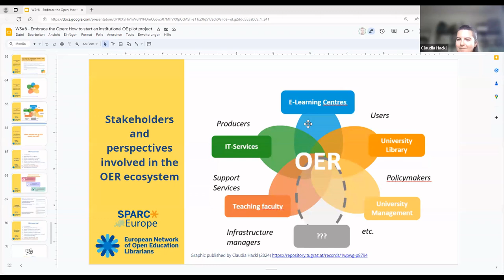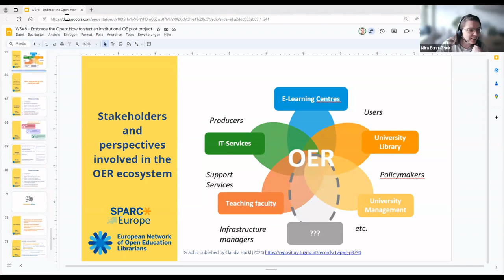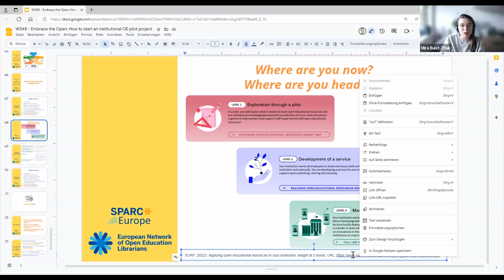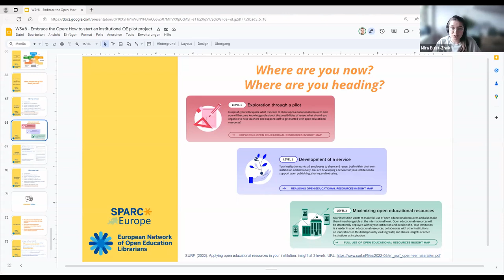ENOEL WS#9: Embrace the Open: Ask us anything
“Ask us anything” is the ninth ENOEL Workshop of the "Embrace the Open" series, facilitated by all our ENOEL workshops facilitators.

Learning outcomes:
- taking an opportunity to consult with peers about specific OE challenges
- collaboratively enact problem-solving by drawing on your network

Slides, workshop plans and other resources are openly available in the SPARC Europe Collection on Zenodo